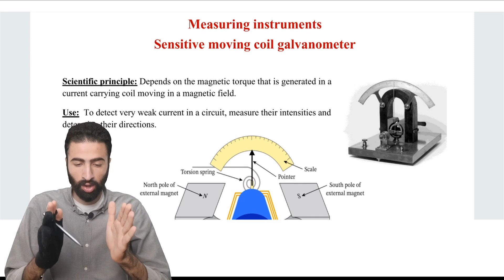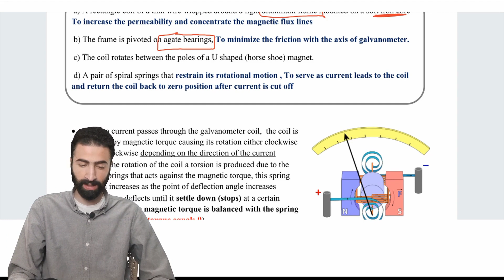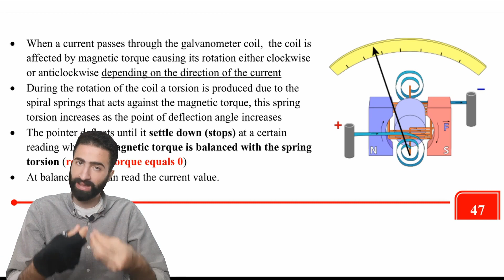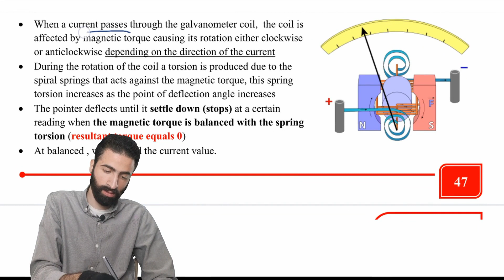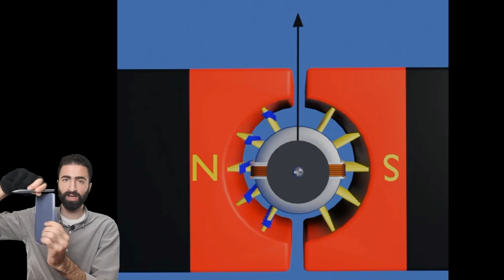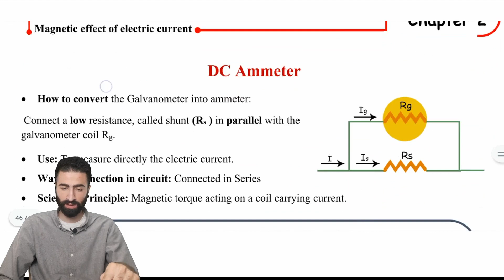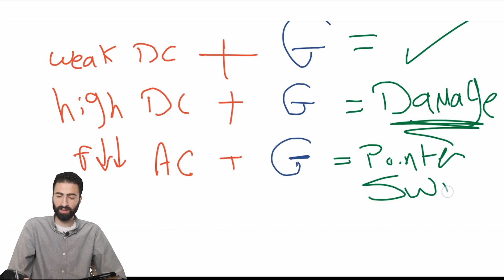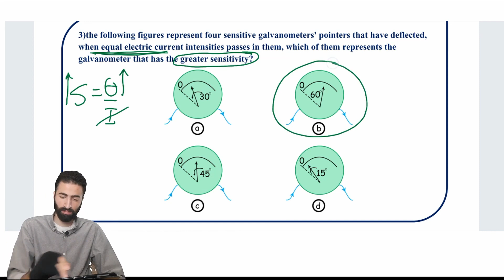physics third secondary 2023 | chapter 2 - Galvanometer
Sensitive moving coil galvanometer

Scientific principle: Depends on the magnetic torque that is generated in a current carrying coil moving in a magnetic field.

Use:  To detect very weak current in a circuit, measure their intensities and determine their directions.

• When a current passes through the galvanometer coil,  the coil is affected by magnetic torque causing its rotation either clockwise or anticlockwise depending on the direction of the current
• During the rotation of the coil a torsion is produced due to the spiral springs that acts against the magnetic torque, this spring torsion increases as the point of deflection angle increases
• The pointer deflects until it settle down (stops) at a certain reading when the magnetic torque is balanced with the spring torsion (resultant torque equals zero)
• At balanced , we can read the current value.

• When high frequency AC current passes through the galvanometer
the pointer will stop due to inertia
• When low frequency AC current passes through the galvanometer
 the pointer will swing left and right
• When high DC current passes through the galvanometer
It will cause damage to galvanometer coil and rising in its temperature & a sudden great deflections causes disorder of the spiral springs that lose its elasticity leading to a zero scale error